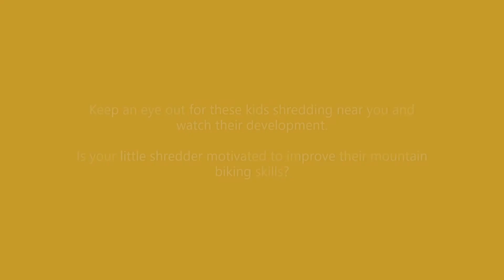Youth Mountain Biking coaching, Nelson, NZ: Gravity Super Groms Introductory course Term 4 2020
The Gravity Development Squad has some new shredders learning with us.  Meet the Gravity Super Groms! New for Term 4 of 2020 these really young shredders are motivated to learn new skills and fired up about riding.  Keep an eye out for them at your local trail center.   Interested in brushing up your cornering or jumping skills? Get in touch for private coaching sessions.  Or maybe you have an Intermediate school or high school aged kid who wants to improve their riding? They can join the Gravity Development Squad.  We also receive applications for younger kids to join our coaching programs.

Don't forget to subscribe to our channel or follow us on social media for more similar videos about mountain biking in and around Nelson, New Zealand, including videos on our coaching programs, trail previews, mountain bike demos, bike mechanic hints and tips and much more.

More details about Gravity Nelson's Coaching services can be found:
- Youth mountain bike coaching programs including the Gravity Development Squad and School Holiday Programs
- Gravity Nelson's private progressive drops, jumps and skills park located 15 minutes outside of Nelson
- The Gravity Air Bag Experience a mountain bike airbag lander for more safely teaching jumps and tricks

About Gravity Nelson:
Gravity Nelson is here to help you have a fantastic time riding the incredible trails of the Nelson region. The wide range of incredible riding in the region can often be confusing or overwhelming, as such we offer free riding & trail advice to make it easier for you to hit the right trails. We are happy to chat with you online, over the phone, or in person to point you in the right direction. We also offer high-end Santa Cruz, Evil, Transition and Mondraker mountain bike rentals & have a full-service workshop if your own bike needs a tweak. We sell riding supplies to keep you fueled on your ride. We also have a team of expert coaches, professional guides, and offer 4×4 shuttles plus heli-bike tours with reliable operators. We support trail builders and clubs in the region through sponsorship, direct contributions, & donations. We are your one stop for all the information you need to make your time riding in Nelson simply outstanding. Don’t wait, drop in for a chat.

Gravity Nelson's Mission:

We’re Gravity Nelson and we’re passionate about seeing mountain bikers progress and maximise their biking experience.   We want Gravity to be a world class mountain biking hub that helps lead Nelson to be an internationally recognised mountain biking destination.

We created Gravity Nelson for  passionate mountain bikers of all skills who want to level up their biking experience and speed up the progression and fun of their riding experience.

Gravity Nelson was founded by Alistair and John who are both passionate mountain bikers and want to support riders through every element of their riding experience through education, coaching, bike customisation and riding facilitation.   They live by their values of doing things once and doing it right, giving 100% to all they do, being inclusive of all people and abilities, being respectful and helpful, and being environmental conscious and not wasteful.